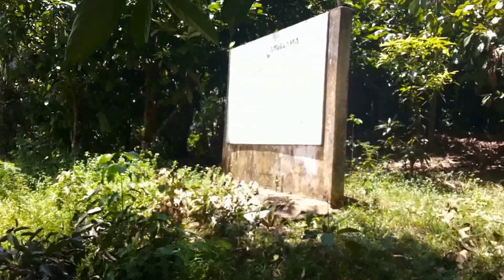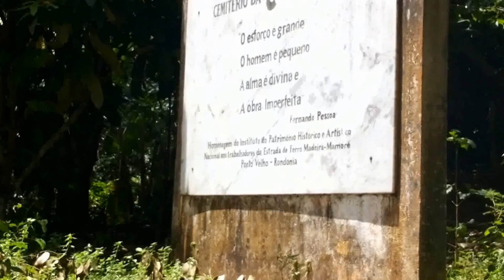CANDELÁRIA 2014 - Parte desse espaço agredido estão debaixo dágua - 30.03.14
CANDELÁRIA 2014  - Parte desse espaço agredido estão debaixo dágua impulsionados pela corrente de banzeiros que estão direcionadas para aquele local assim como o Triangulo ..Imagens 30.03.14  (trechos do texto Luiz Leite)

Candelária, onde está o Cemitério mundialmente famoso ?
Ao lado desse foram empurrados pelo 5 º BEC no ano de 1972, estão ainda lá, 8 locomotivas (Baldwin locomotive works), guindastes, tróleis, cegonhas, vagões, entre outras peças, e os trilhos famosos da via permanente da Estrada de Ferro Madeira Mamoré. Essas chegadas aqui por volta de 1909.

Parte desse espaço agredido estão debaixo dágua impulsionados pela corrente de banzeiros que vem das turbinas que estão direcionadas para aquele local assim como o Triangulo e o Patio Ferroviário e o Cai n água.

Todas essas agressões estão sendo de conhecimento do Instituto do Patrimônio Histórico e Artístico, juntamente com Serviços de Patrimônio da União -- SPU, e que se mantém inertes enquanto propõe de forma enganosa a transferência do pátio ferroviário. A AMMA está denunciando ao MPF, essa ação criminal, bolada pelos ímprobos, RESPONSÁVES por esses orgãos.